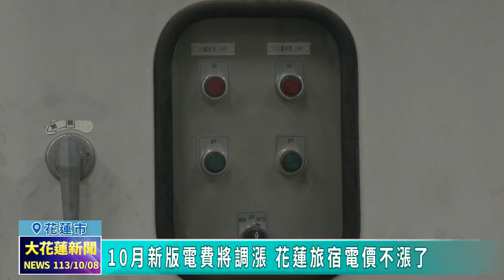20241008 05 10月新版電費將調漲 花蓮旅宿電價不漲了